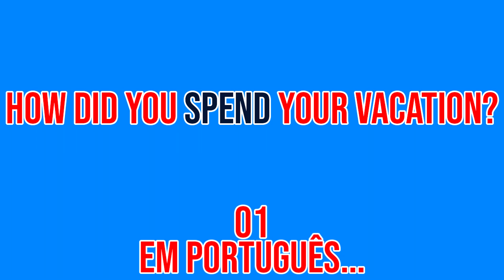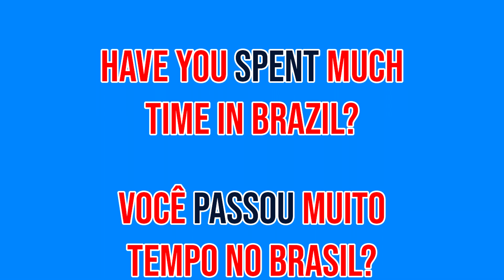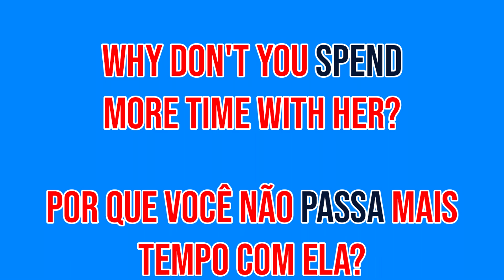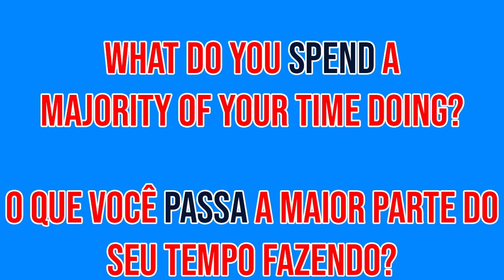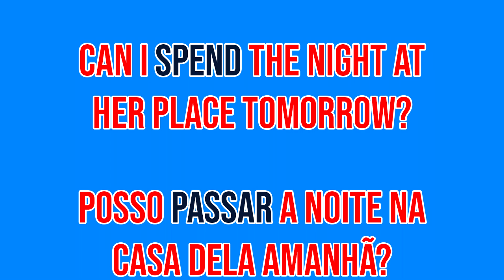[Questions] Verb: 👉🏻 Spend - Spent (Perguntas em Inglês ↔️ Aula 010)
Vamos esquentar esse inglês com as melhores aulas! Bora 👇🏻

Saiba como fazer as melhores perguntas em Inglês 👇🏻
Nesse método de ensino você vai ver 20 frases interrogativas todas em inglês e com a tradução em português. Decore elas e coloque as em prática!

💡 Segue algumas das Frases interrogativas em Inglês 👇🏻
1️⃣ Can I spend the night? 👉🏻 Eu posso passar a noite?
2️⃣ How did you spend your vacation? 👉🏻 Como você passou suas férias?
3️⃣ How do you spend your free time? 👉🏻 Como você passa seu tempo livre?
4️⃣ How did you spend your free time? 👉🏻 Como você passava seu tempo livre?
5️⃣ Have you spent much time in Brazil? 👉🏻 Você passou muito tempo no Brasil?

👉🏻 Nesse vídeo temos Frases interrogativas em Inglês. Temos outras modalidades também como: expressões, frases de primeira viagem em inglês, frases aleatórias em inglês, frases no negativo em inglês, vocabulários e verbos em inglês. Você pode encontrá-las em alguma das playlists abaixo 👇🏻